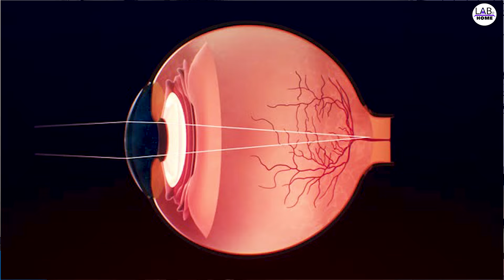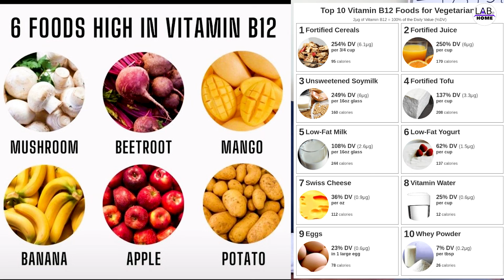Q and A part 2